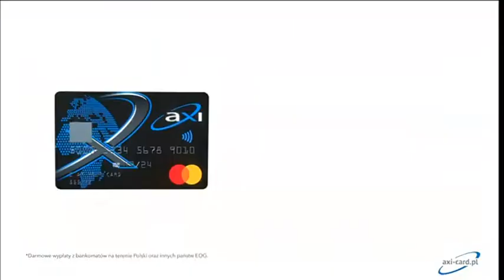TVP ABC - Zapowiedzi, Reklamy i Sponsorzy z 21 lipca 2022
przed programem "Ale Talent" Czy Chcesz Oglądać Nagrania z Telewizji? Czy Chcesz Zaktualizować Nagrania? Czy Chcesz Zaktualizować Nagrania?